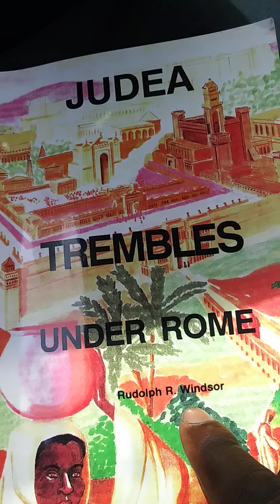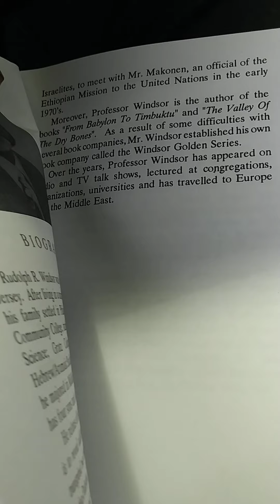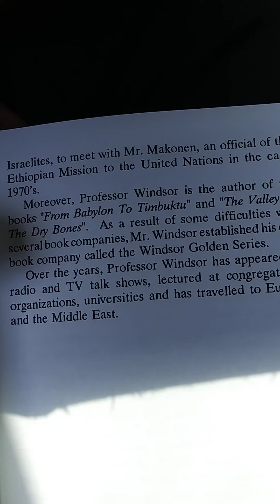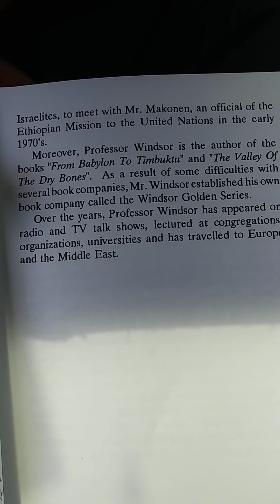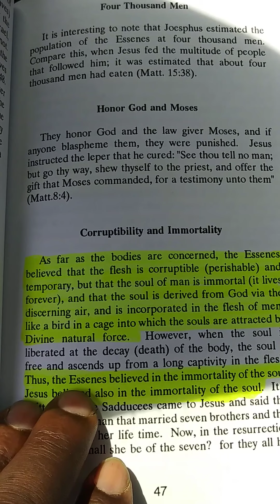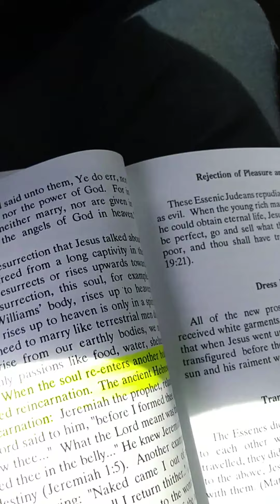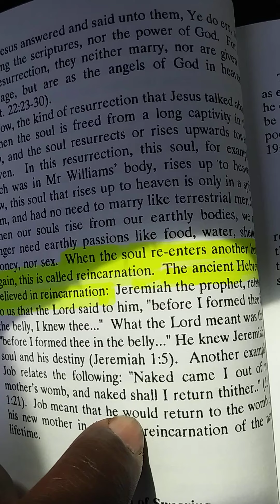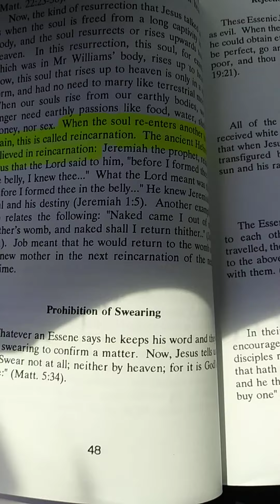Judea Trembles Under Rome: Jews Do Not Believe In Hell Fire!🔥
Solid Foundation Israelite Academy.